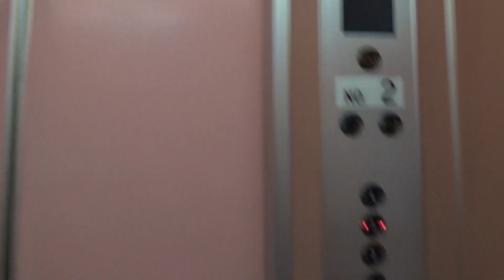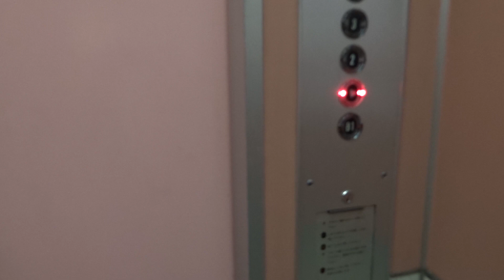Very Nice Old 1984 National OTIS Tr. Elevator@COXY 188 Building, Jingumae, Shibuya, Tokyo, Japan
Filmed in December 2015. There are two elevators in this hall, one of them is original from 1984, the other one has been modernized. There is also a third elevator in this building according to a floor map I found on the Internet. Very nice old OTIS elevator! The building was completed in March 1985.

Location: COXY 188 Building (〒150-0001 Tōkyō-to, Shibuya-ku, Jingūmae, 1 Chome−8−8), Jingumae, Shibuya, Tokyo, Japan
Brand: National OTIS
Type: Traction
Year installed: late 1984 (Completed in March 1985)
Floors served: 5 ((B1), 1, 2, 3, (4))
Serial: Unknown
Capacity: 9 persons or 600 kg